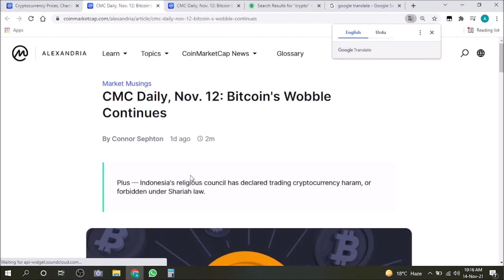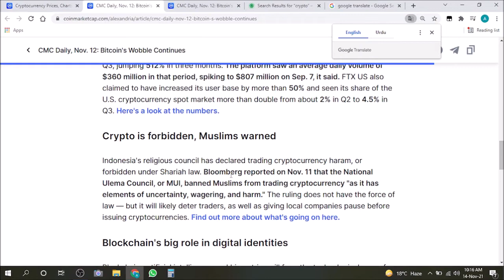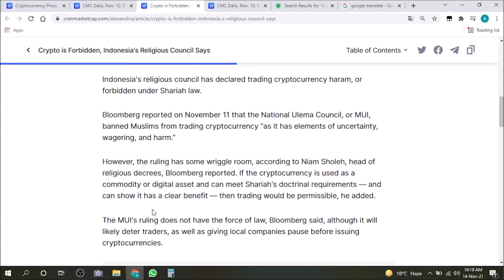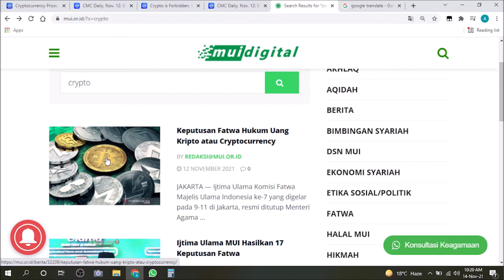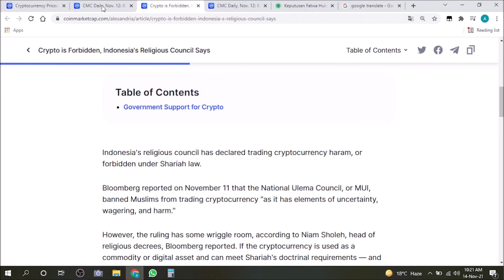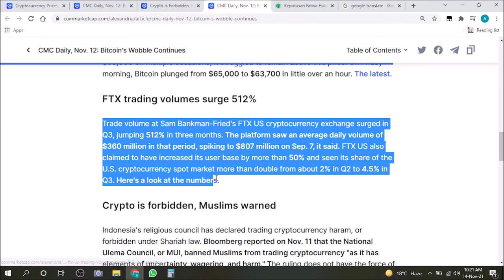Now Cryto is Haram? | Cryptocurrency is Haram in Islam? | MUI Decision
In this video I will discuss Fatwa of MUI regarding cryptocurrency "that crypto is haram in Islam" and their future effects on crypto market.